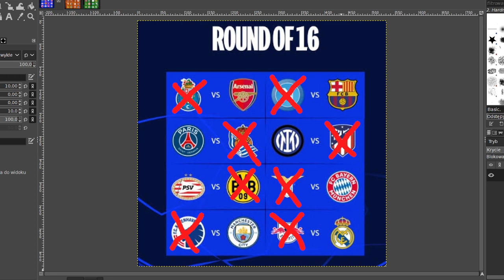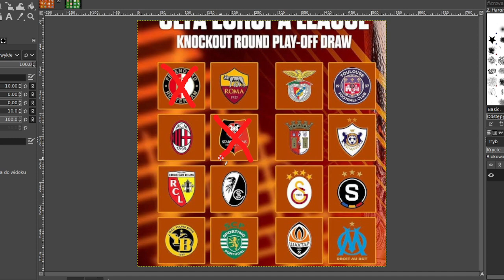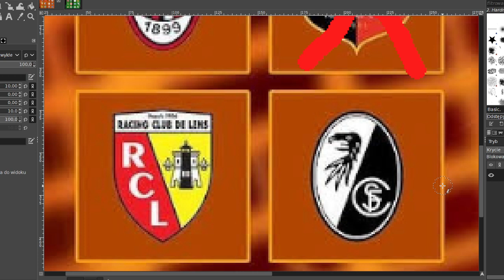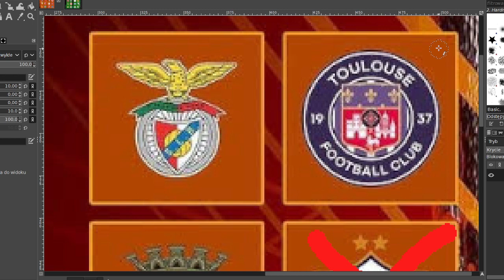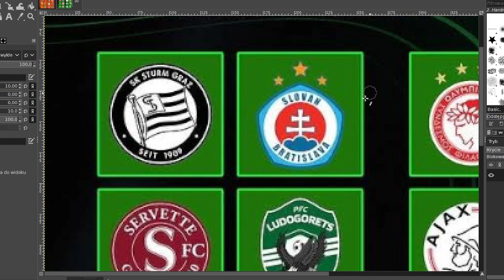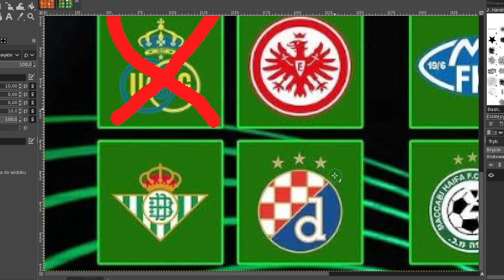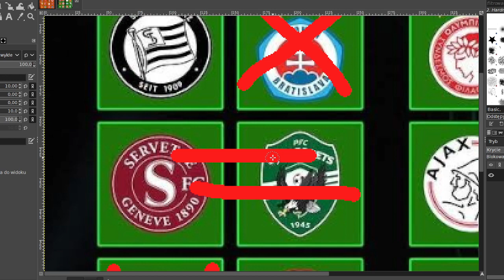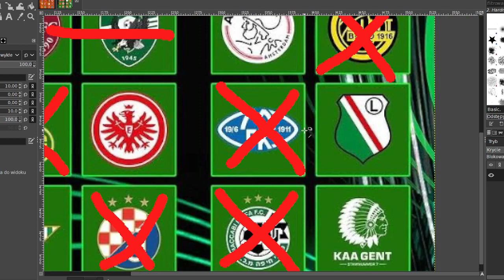⚽TYPOWANIE KWALIFIKACJI LIGI EUROPY / LIGI KONFERENCJI⚽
Nazwa na discord:
Creeper YT Game㋡ # 7084

Link do instagrama:
creeper_yt_game ( yt mi usunął opcje dodawania linków zewnętrznych )